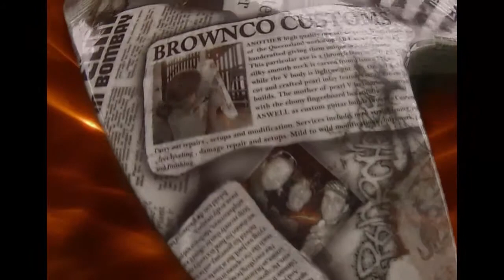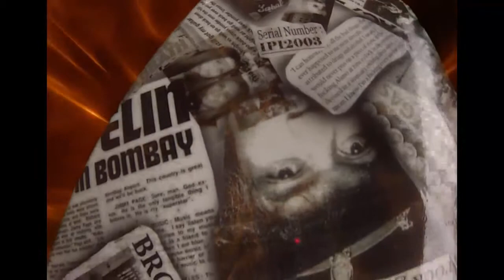Brownco Custom Guitars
Brownco through body neck custom guitars.

Hand made bespoke electric guitars by Duane Brown.